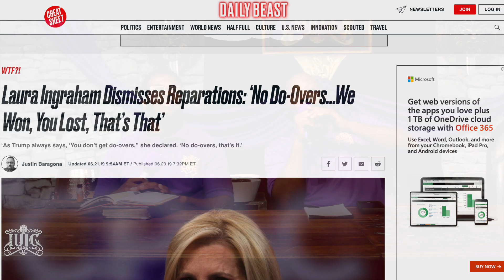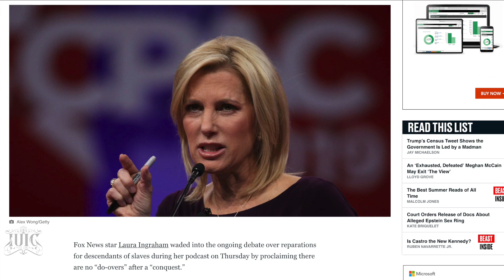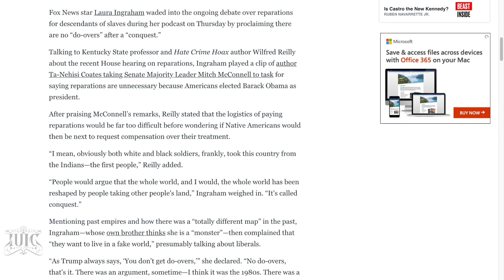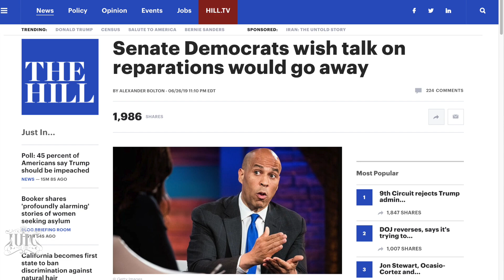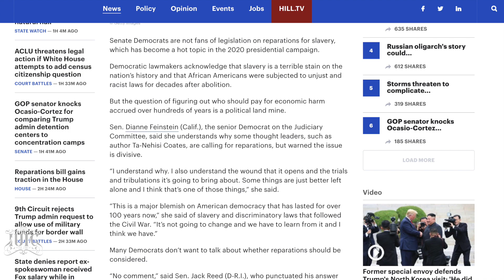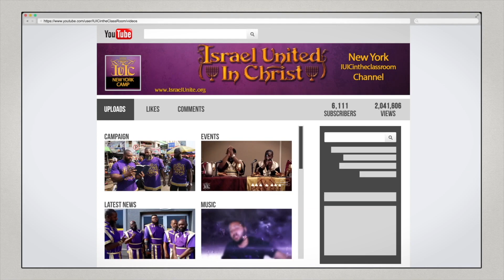15 Minutes with the Captains The 4th Of Ju Lies!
City/State: Baton Rouge, Louisiana
Primary Contact Person: Officer Solomon